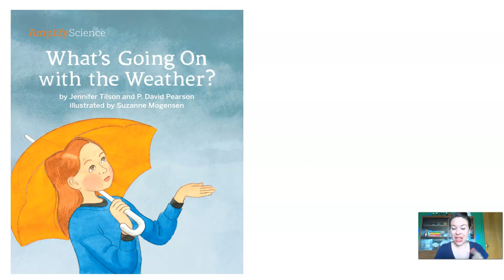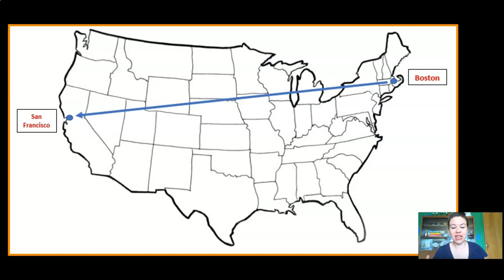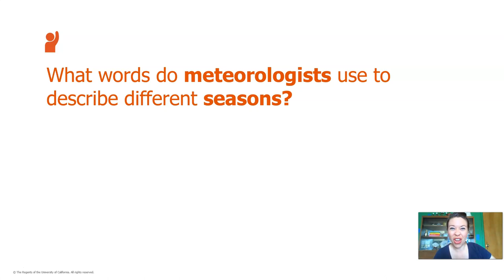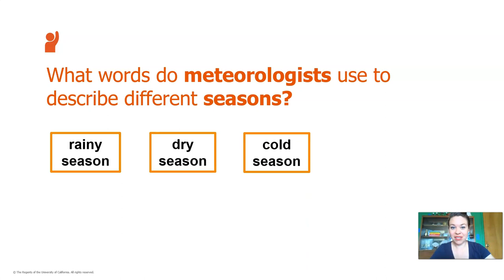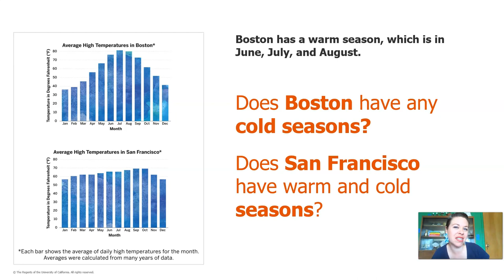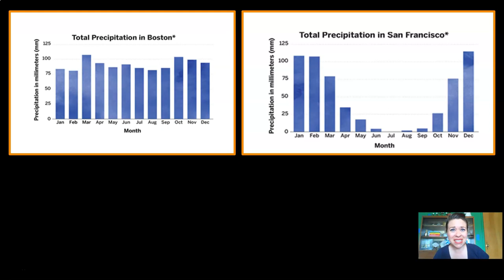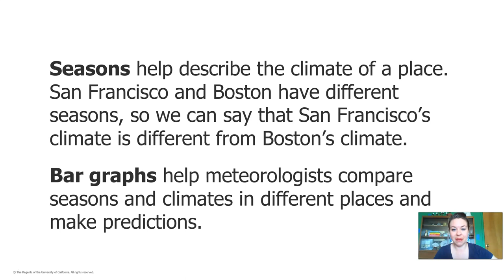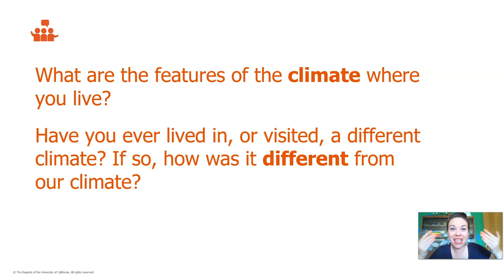Grade 3: Weather and Climate, Chapter 3, Lesson 3.4 (Part 2 of 2)